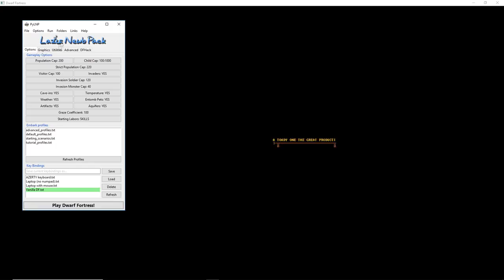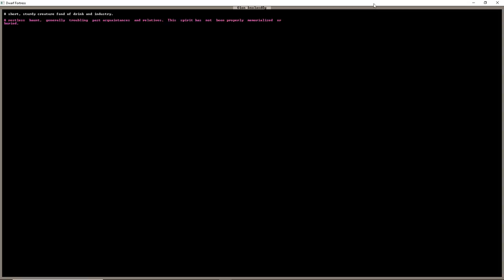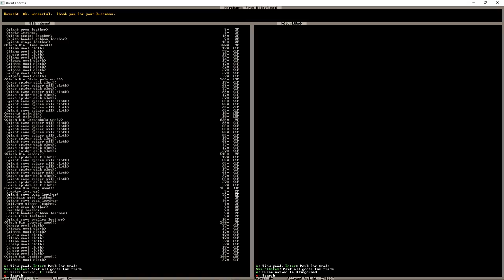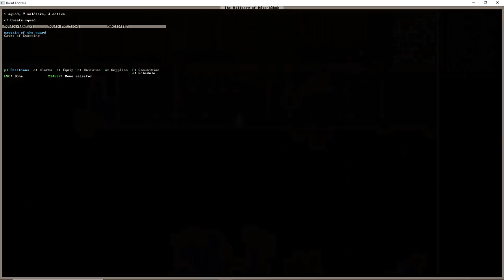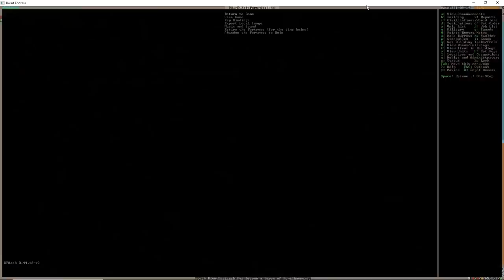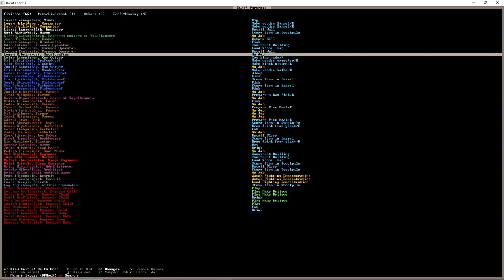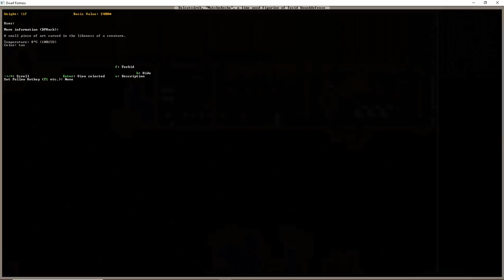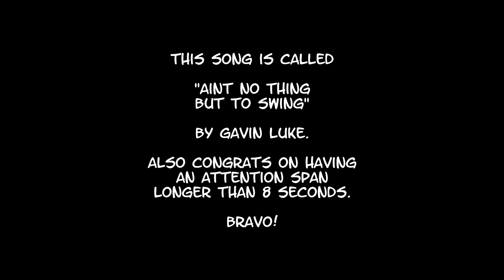TEX PLAYS DORF ORTRESS: EPISODE 4 - "BORNLANCE" Pimp-Cup supplier to the stars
Hey, its time to play DWARF FORTRESS, or as I grew up calling it, DORF ORTRESS: A Game of JOY, MADNESS, MADNESSJOY, and FUN.

It even has a cIrCus.

And ClOwnS.

Lets play together! STRIKE THE EARTH!